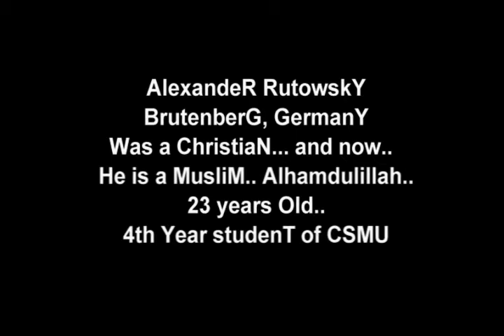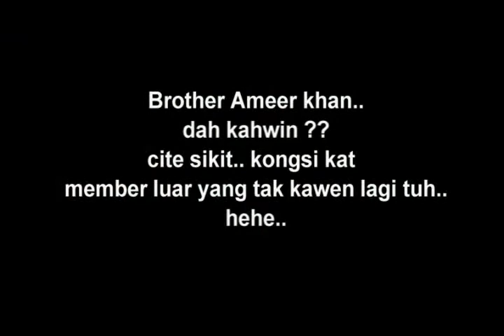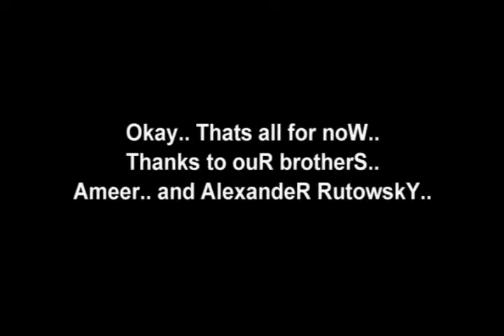2 Muslims Playing table tenniS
Ameer and Alexander interviewed by Me while playiNg Ping-Pong in 5th Hostel Mosque.. Crimea State Medical UniversiTy..